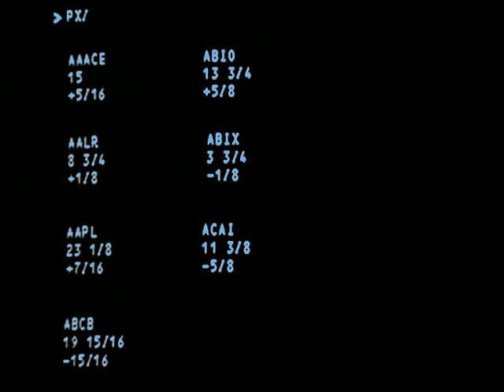Aeronautica live 04 11 2006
Одни из первых живых выступлений электронной группы Aeronautica в родном городе Одессе, когда ребята еще искали свой звук и стилистику. По истине они были первопроходцами в элеткронной музыки Украины.